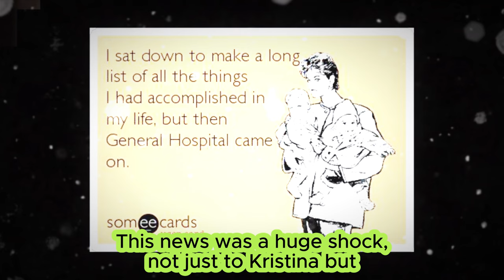Molly and Kristina are determined to hunt down Ava to the end | General Hospital Spoilers